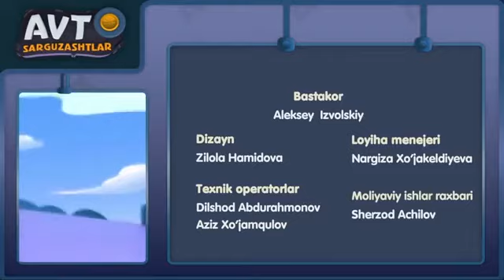UZBEK Multi film YOL BERING Avto sarguzachlar